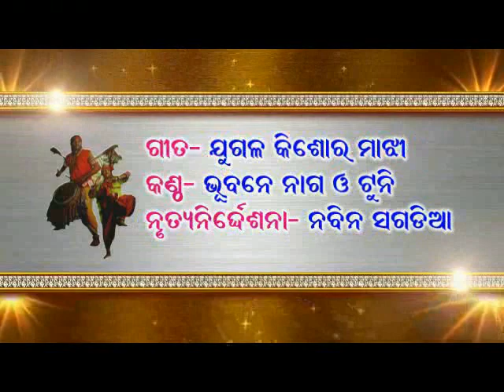Kalahandi Utsav 2018 Dharamgarh | Dhamaka Entry Jugal Majhi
Kalahandi Utsav 2018 Dharamgarh
HLmusic-Jaipatna
Sunil Kumar Rout